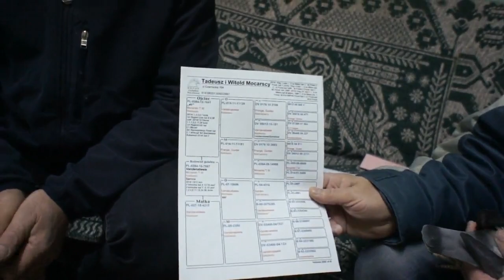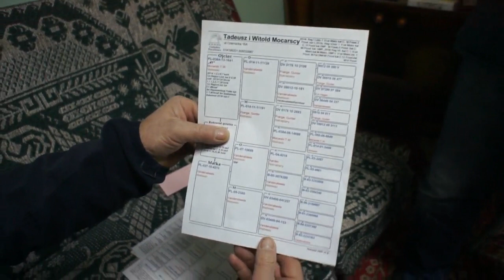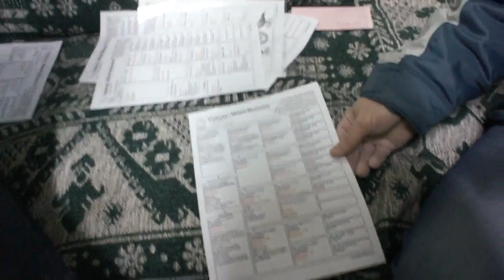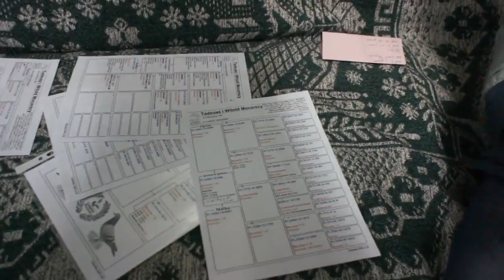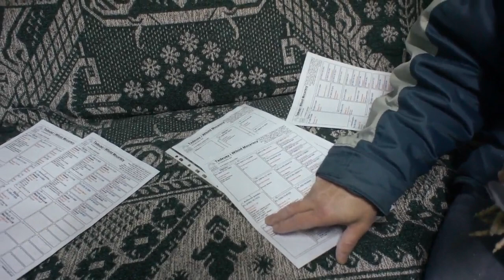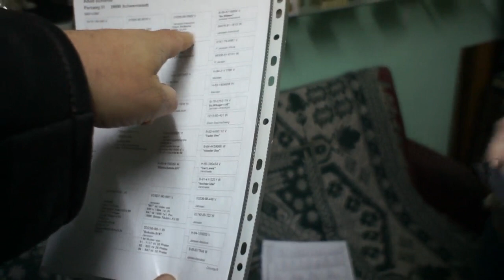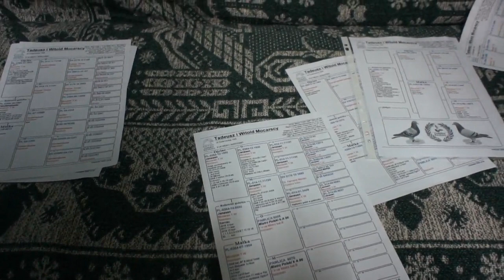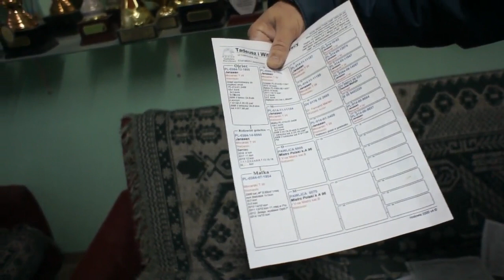Tadeusz & Witold Mocarski - gołębie, itp. - część 3 - 27.12.2018r.